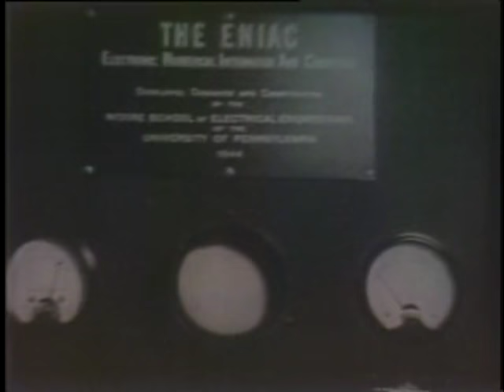Footage of the ENIAC at the Moore School of Engineering, 1946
Footage of the ENIAC at the Moore School of Engineering at the University of Pennsylvania in Philadelphia (1946).  Includes numerous shots of women programmers - considered by many historians as the first modern computer programmers.  Also includes shots of ENIAC designers John Mauchly and J. Presper Eckert as well as views of the many components comprising the ENIAC computer.

The footage comes from a videotape in the archive of the Sperry Corporation, UNIVAC Division photographs and audiovisual materials at the Hagley Library.

A restored version of the film with descriptive narration is available via the Computer History Archives Project